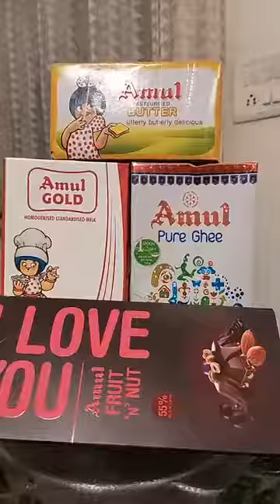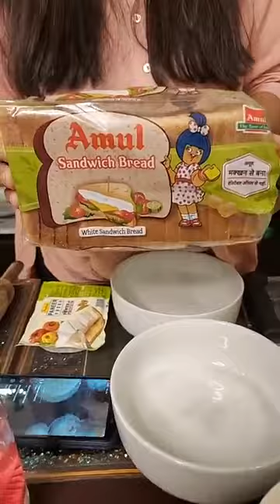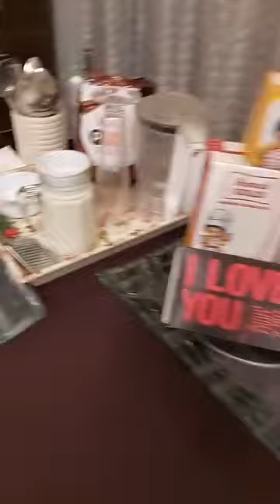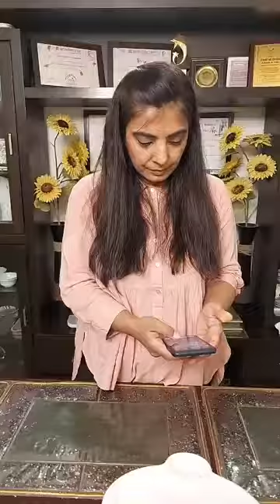Chef Heena Vallecha, Episode 2347: SimpleHomemadeRecipes Facebook Live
Watch Chef Heena Vallecha, Consultant Chef, Delhi as she will show you how to make delicious Pizza bombs with amul pro icecream shake.

Chef Heena Vallecha is part of India's largest Facebook Live Cooking series wherein more than 3000+ Chefs from 66 countries have prepared variety of Indian and International dishes.